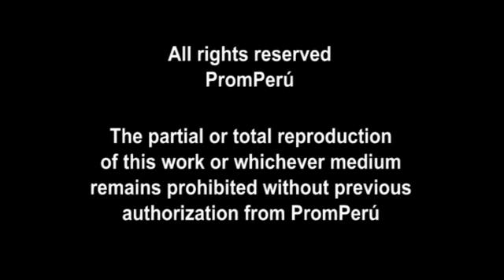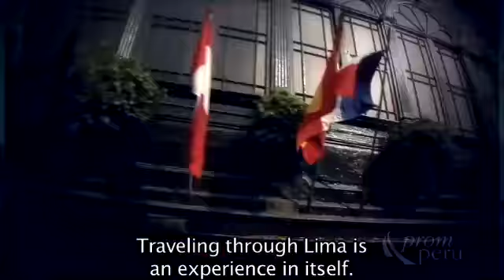Peru Tours, Peru Travel. Lima, The City of Kings, Promperu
Lima is the capital and largest city of Peru. It is located in the valleys of the Chillón, Rímac and Lurín rivers, on a desert coast overlooking the Pacific Ocean. Together with the seaport of Callao, it forms a contiguous urban area known as the Lima Metropolitan Area. With a population fast approaching 9 million, Lima is the fifth largest city in Latin America, behind Mexico City, São Paulo, Buenos Aires and Rio de Janeiro. Lima has been defined as a beta world city.

Lima was founded by Spanish conquistador Francisco Pizarro on January 18, 1535, as La Ciudad de los Reyes, or "The City of Kings." It became the capital and most important city in the Spanish Viceroyalty of Peru. Following the Peruvian War of Independence, it became the capital of the Republic of Peru. Today, around one-third of the Peruvian population lives in the metropolitan area.